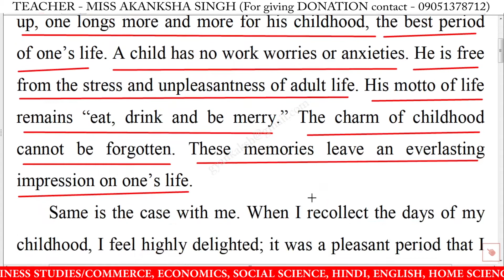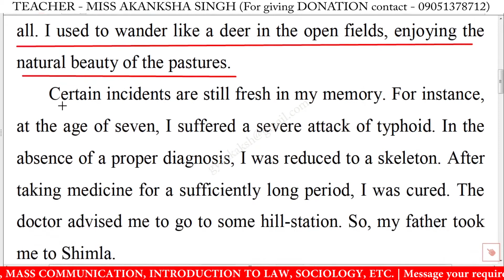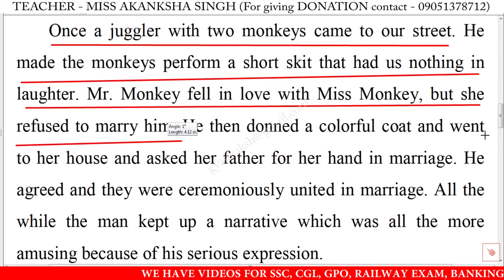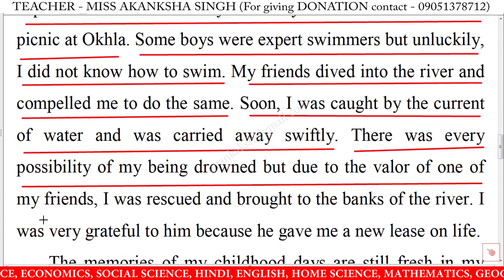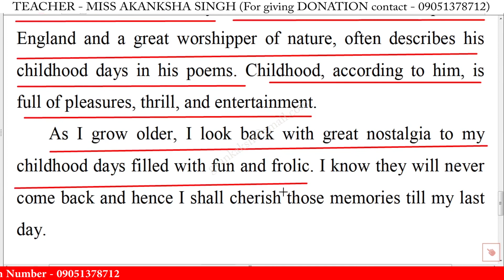Write an essay on Childhood Memories in english | Essay writing on Childhood Memories in english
Write an essay on Childhood Memories in english | Essay writing on Childhood Memories in english | 10 Lines on Childhood Memories in English | Childhood Memories 10 Lines Essay | Childhood Memories Essay Writing | Learn Essay Speech

write an essay on Childhood Memories in english,
essay writing on Childhood Memories in english,
write a short paragraph on Childhood Memories,
write a short essay on Childhood Memories in english,
write a short essay on Childhood Memories,
short essay on Childhood Memories in english,
Childhood Memories essay in english,
Childhood Memories essay writing,
Childhood Memories essay writing in english